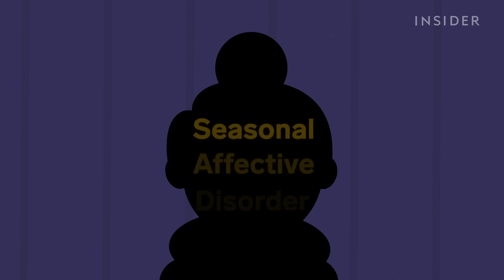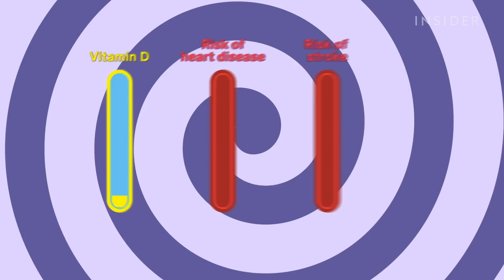What If You Never Went Outside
Never going outside again might sound like a dream scenario if you're an introvert, but it can have some real consequences on your physical and mental health. From an extreme case of seasonal affective disorder to softened bones, staying inside forever has its downside. Here's what would happen to your brain and body if you never left the house again.